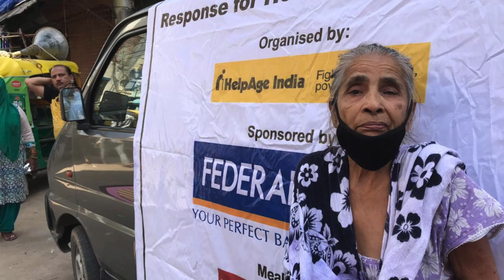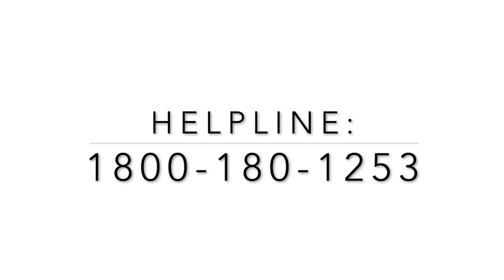HelpAge India Emergency Response - COVID 19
As India fights to stay afloat amidst the COVID 19 lockdown, the elderly are struggling to simply survive. Senior citizens have been the worst hit, as they are the most vulnerable especially those above 80 years of age who are at a high risk of succumbing to COVID 19. As per CDC, it is as high as 14.8%. For those above 70 years it is 8%. HelpAge India is reaching out to the elders, homeless and migrant workers who are facing their toughest time right now and providing them much needed relief, especially during the lockdown. The film captures some relief measures that are taking place across the country by HelpAge.